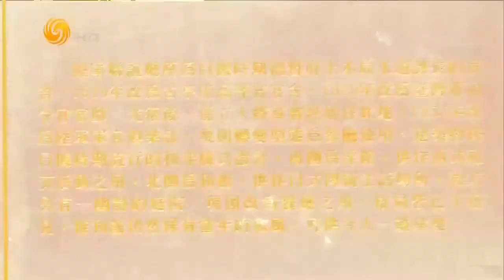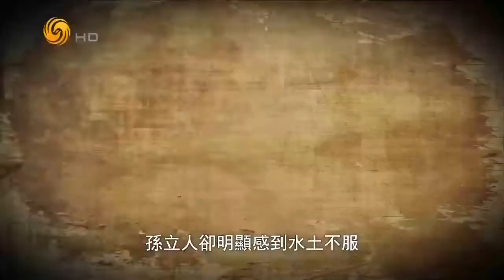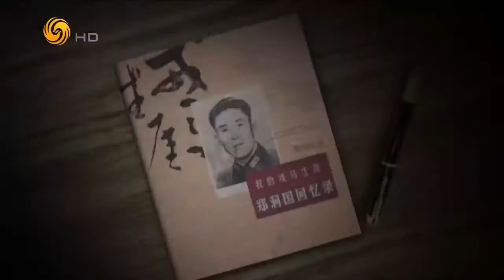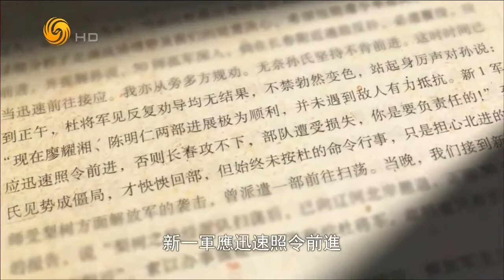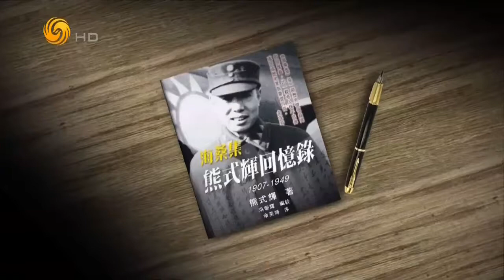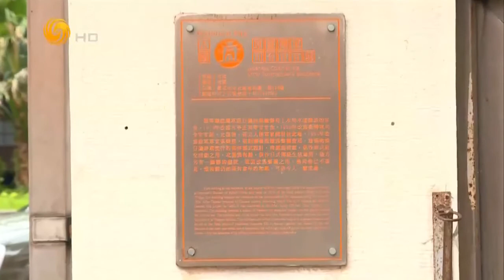《凤凰大视野》走马换将：大决战中的国军主帅（二）影响了怎样的国共战争走向？20171114